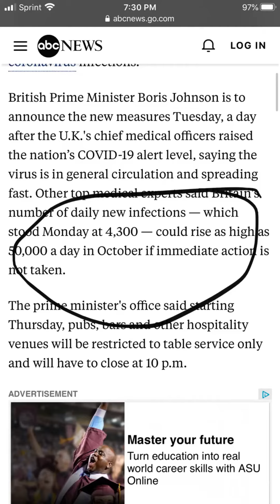Coronavirus spikes 9/21/2020